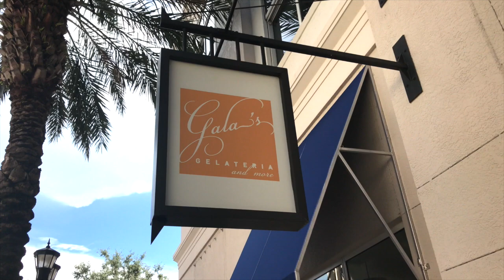Have a Pretty Good Day! (Comedy Sketch) | David Aranovich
Doesn't it drive you NUTS when someone tells you, "Have a great day"? Well ME TOO! Watch what happens here. :-)

David - David Aranovich
Barista - Courtney McGee
Co-Producer and Camera - Nathalie Manecchia